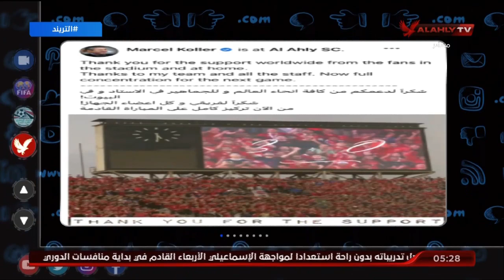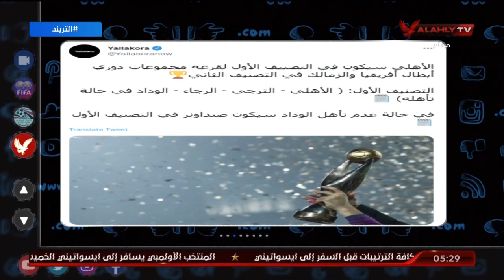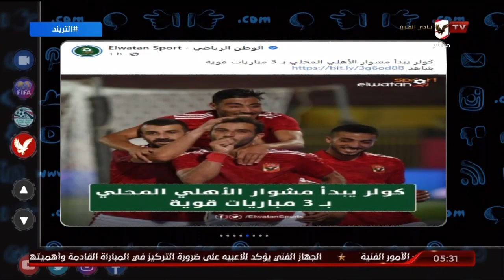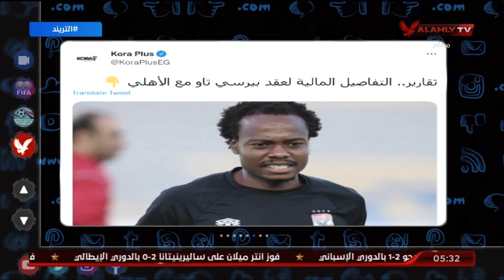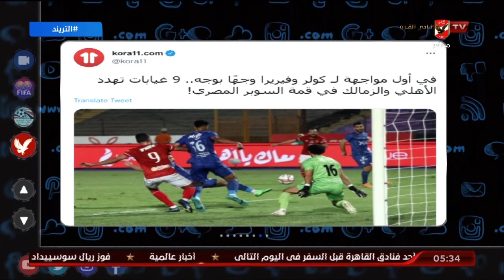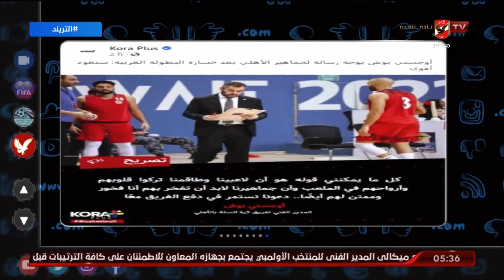تريند الأهلي .. أمير هشام يتناول أخبار الأهلي في الصحف والمواقع وعبر منصات التواصل الاجتماعي